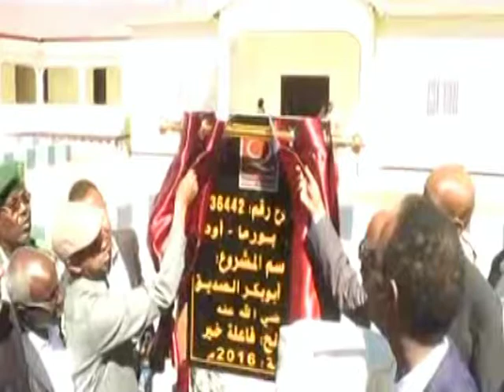MADAXWEYNE KU XIGEENKA SOMALILAND OO XADHIGA KA JARAY XURUNTA AGOOMAHA BORAMA EE QADAR KHAYRIYA